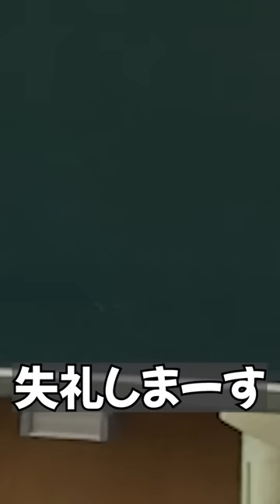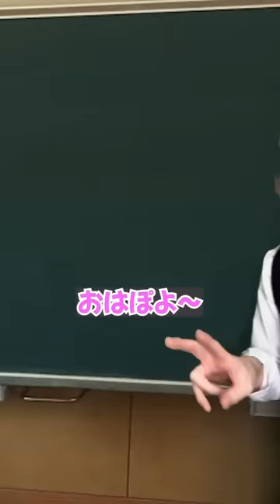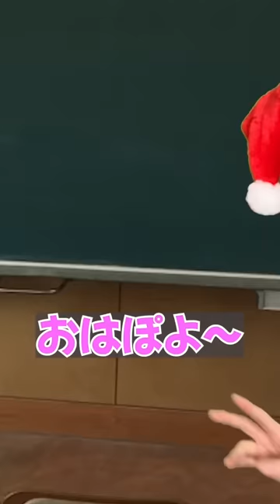【まとめ】たくぽよちゃん総集編スペシャル!! ①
たくぽよちゃん推しの皆様のために、、
過去のたくぽよちゃんショート動画から最近のショート動画までをイッキ見できるまとめ動画となっています！ぜひ最後までお楽しみください！